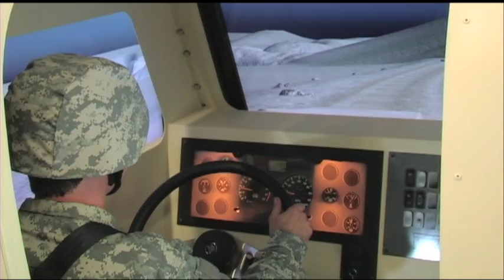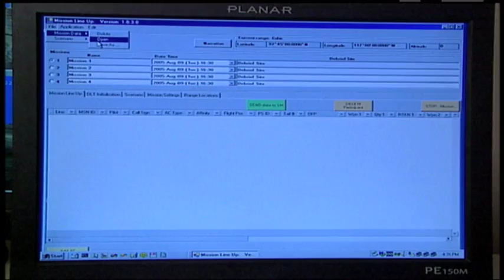CDA Short WMV 960x540 6mb